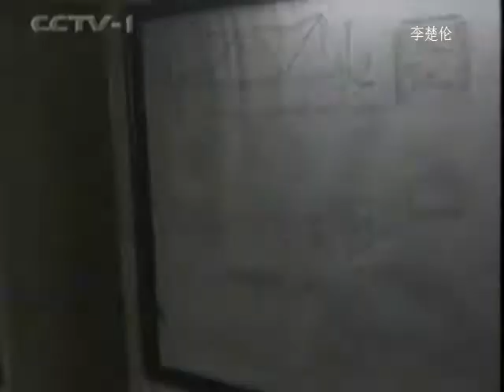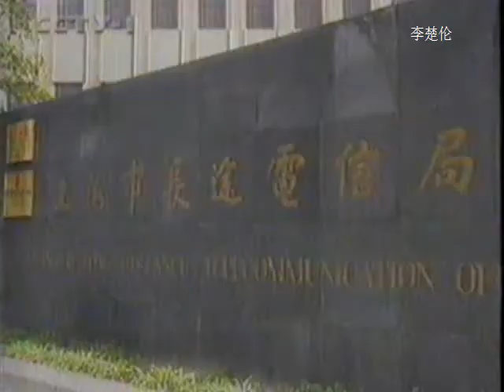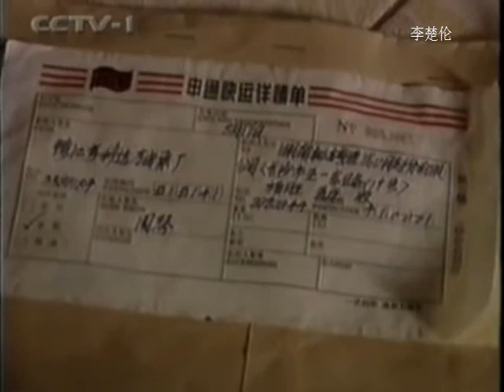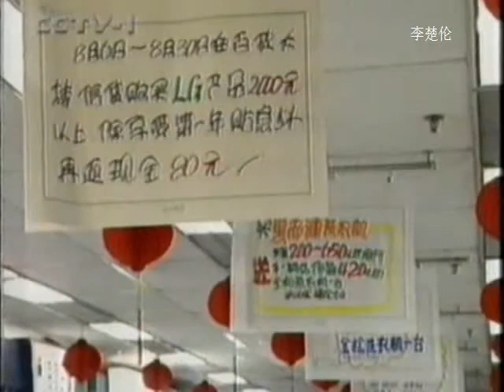海霞 中国人民改革开放山海情 CCP China Rising Power CGTN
DOC CN NEWS 1998 海霞 48113